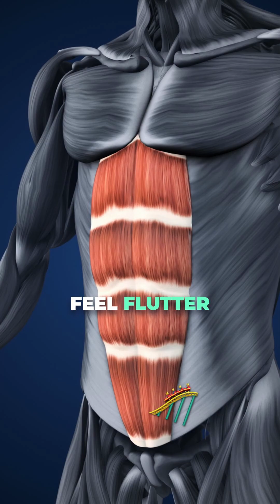Why Do We Get ‘Butterflies’ in Our Stomach? | UPSC Special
Ever felt your stomach flutter before an exam, interview, stage performance, or when you meet someone special? This short explains the real science behind the “butterflies in the stomach” sensation.

Why It Happens

This feeling is a classic fight-or-flight response triggered by the brain when it senses excitement or stress.

Nervous System Activation - Adrenaline/Cortisol

When you feel anxious or excited, the brain releases adrenaline/Cortisol.
The body prepares for action:

Heart rate increases
Breathing becomes faster
Blood is redirected away from the stomach to the muscles
This sudden shift makes the stomach feel light, fluttery, or empty.

Gut–Brain Connection (Enteric Nervous System)

Your gut has millions of neurons — often called the “second brain.”
Emotional signals from the brain reach the gut through the vagus nerve, causing the stomach muscles to contract irregularly.
That flutter = your gut reacting to emotional stress.

A rush of emotions → adrenaline surge → stomach contractions → the “butterflies” feeling.

About This Science Explainer Series

This short is part of my Everyday Science Explainer Playlist, where we decode daily-life science in a simple, engaging way.
The playlist covers topics like:
Why the Sky is Blue, Why Stars Twinkle, Why Ice Floats, Why Rainbows Form, Why Steam Burns More Than Boiling Water, Why We Sweat, Why Popcorn Pops, Why We Get Goosebumps, and many more.
Ideal for school learners, UPSC basics, and anyone curious about how the world works!